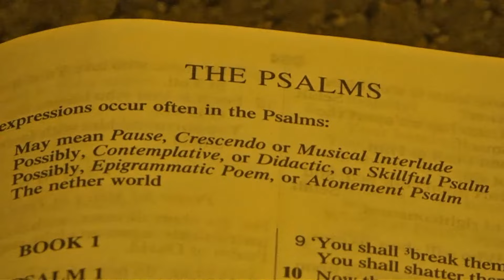Prayer Promo - FBC Coweta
The music in the background is "Your Love is Strong" by Jon Foreman